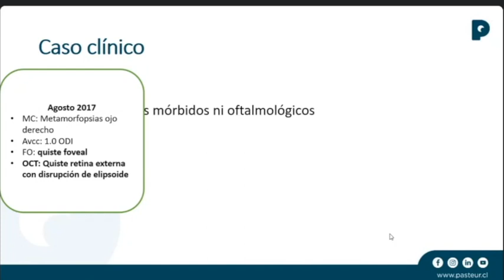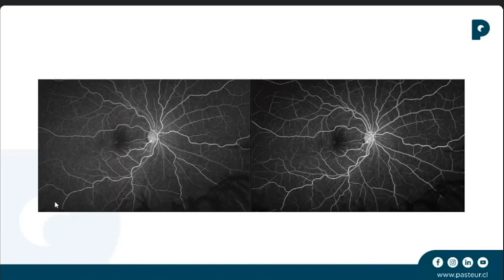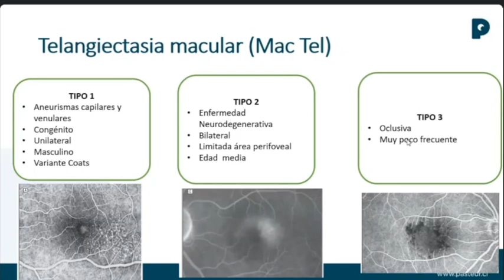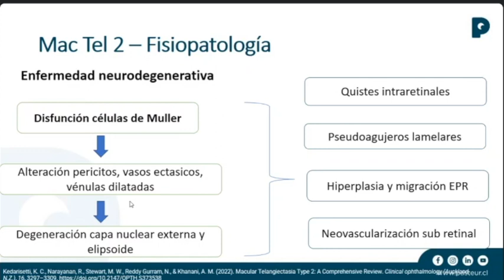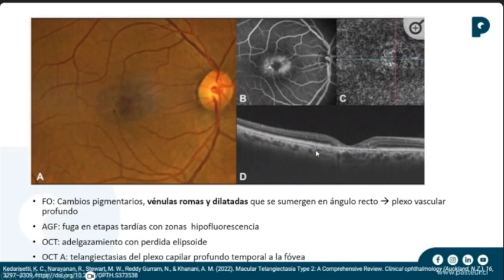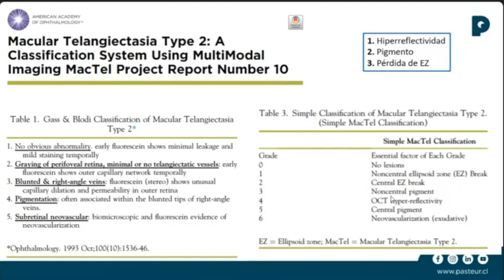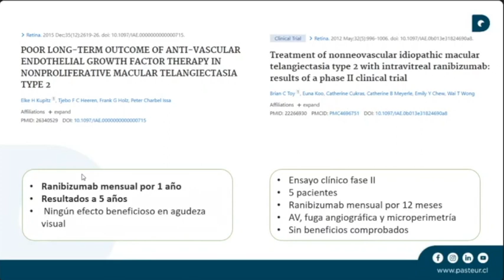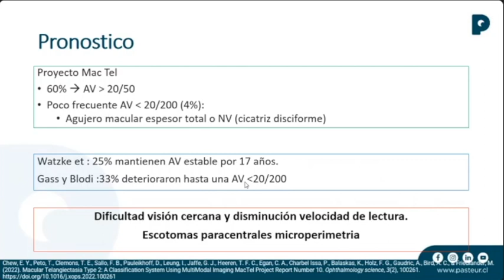Telangiectasias amculares residente María José Bilbao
En este video la Dra María José Bilbao expone un caso clínico de telangiectasias maculares asociado a una revisión del tema.